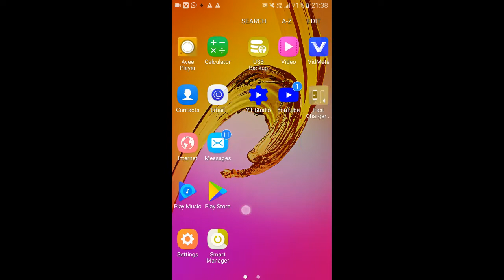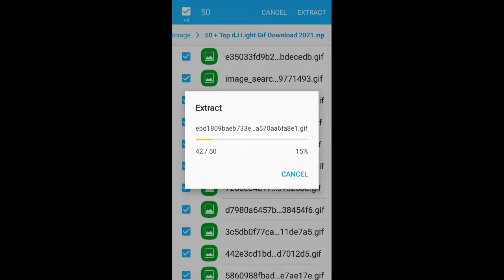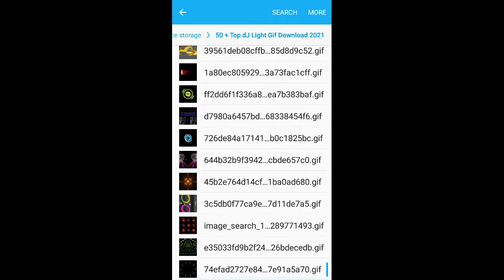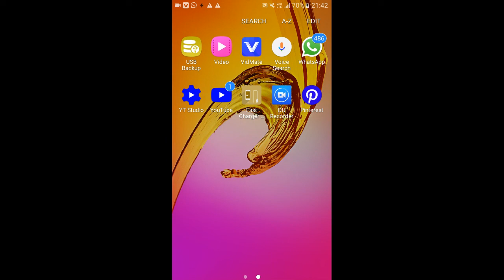50+ dJ Light Gif Download 2021|| Avee Player Dj Light Gif Download 2021|| DJ Light Gif Download link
नमस्कार दोस्तों Avee Player Template चैनल में आप सभी का स्वागत है

Avee Player Guru ji

If The Producer /Photographer / Artwork Artist Has an issue With the Song or picture/video we've used in the video please contact us through Email  and the video will be taken down immediately

Your Quarry-

1- avee player template
2- avee player editing, avee player
3- avee player se video kaise banaye
4- avee player me video kaise banaye
5- avee player template download link new
6- avee player green screen video
7- dj avee player template
8- avee player template download link 2020
9- avee player new template
10- create avee player template 11- green screen avee player template
12- New Avee Player Template 2020
13- avee player template download
14- Awesome Avee Player Template Download Link
15- new avee player template download link
16- How to use avee player
17- avee player se whatsapp status kaise banaye
18- how to make effect status 19- How to create trending WhatsApp Status Video
20- Avee player se Status kaise banaye
21- effects whatsapp status 22- how to make dj song whatsapp status..

avee player dj light gif download, sharpy light gif avee player, avee player dj light gif, avee player light gif download,
gif images,